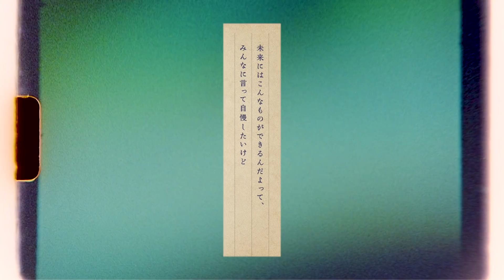YOASOBI「大正浪漫」teaser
★楽曲
「大正浪漫」ストリーミング/ダウンロード配信中

★原作小説
『大正浪漫 YOASOBI「大正浪漫」原作小説』
○Blu-rayつき限定版
著者：NATSUMI
発売日：2021年09月16日
定価：2,970円（本体2,700円＋税）
判型：四六判上製
-特別版限定特典
・楽曲「大正浪漫」「もう少しだけ」のSpecial Session ikura with ハラミちゃんを収録したBlu-ray
・オリジナルポストカード
・オリジナルしおり
-限定版/通常版共通特典映像
ikuraによる小説『大正浪漫』朗読映像

○通常版
著者：NATSUMI
定価：1,485円（本体1,350円＋税）
判型：四六判上製

-あらすじ
時翔のもとに届いた不思議な手紙。
100年前を生きる千代子が書いたものらしい。
思いがけず始まった“文通”で距離を縮めるふたりだったが＿＿＿
令和と大正、時を超えた恋の行方は?
movie：前川達哉（Creative Hub Swimmy）
design：前田定則
produce：STARBASE / HATCH